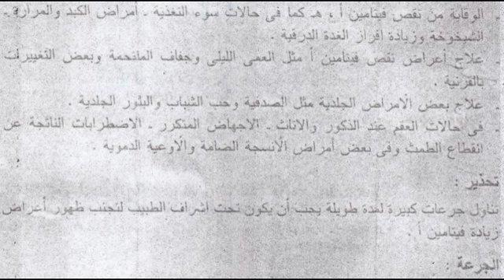فيتامين أ ، ه Vitamin A,E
الوقاية من نقص فيتامين أ ، ھ